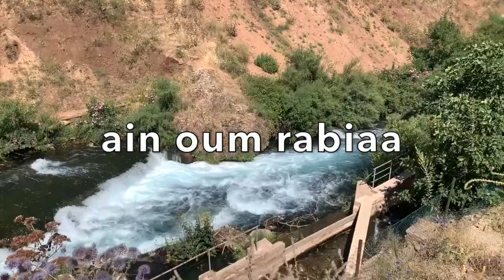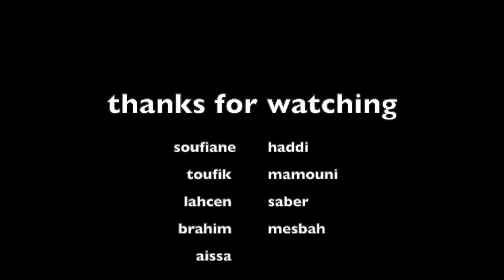soufiane-haddi waterfulls on mountain bike (TAKHYART ) / شلالات تاخيارت (البقريت) بالدراجة الجبلية .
perfect day with friends , training and torist to wonderfull place waterfulls in our area . enjoy